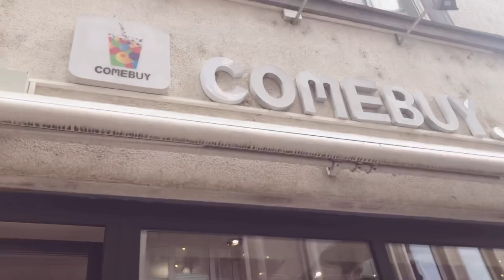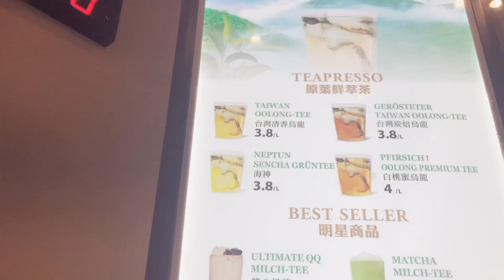VLOG#6 MILK TEA SA GERMANY( salamat AMELIA SUBARBA😁)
gif: PUBLICINSTA.COM